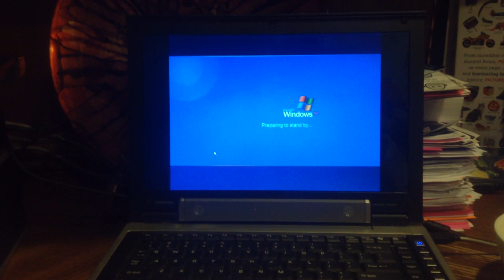jax car wash